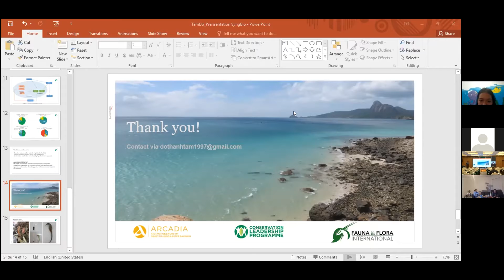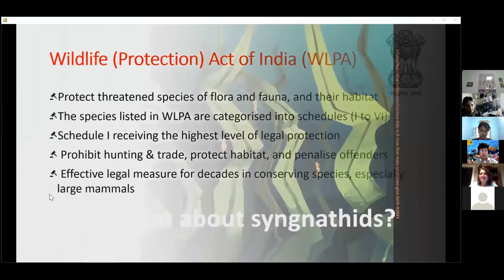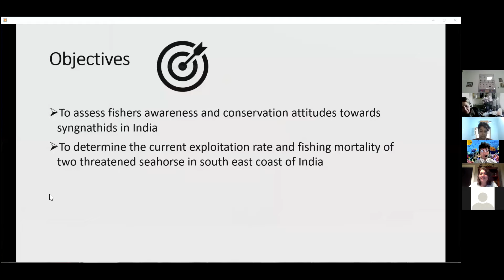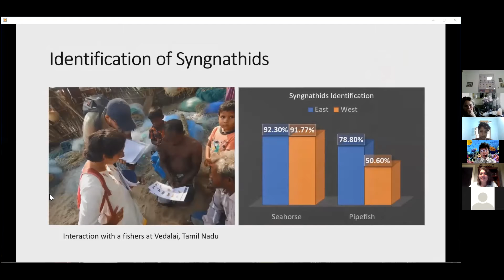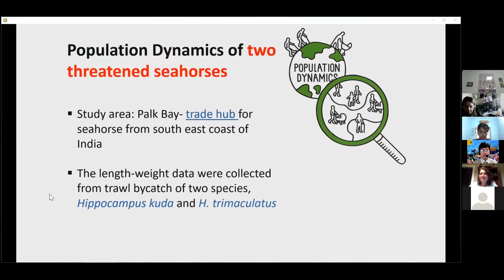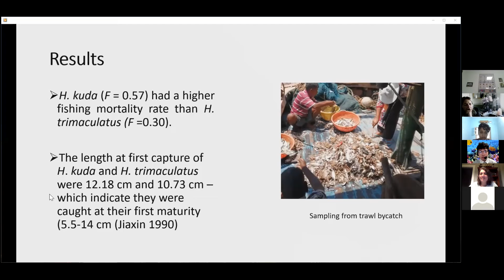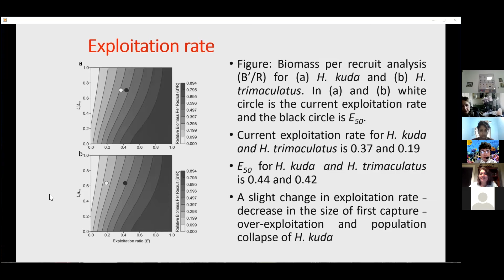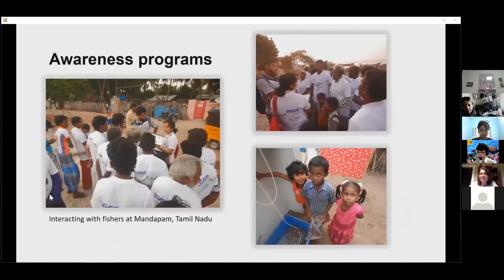Shalu Kannan (India)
Syngnathid conservation in India: Looking beyond the Indian Wildlife Protection Act (WPA)